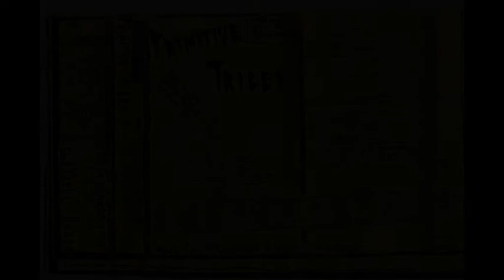Primitive Tribes "more fun in corporate america" tape cassette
Arizona punk band from the 90's
This video is for entertainment and not personal profit